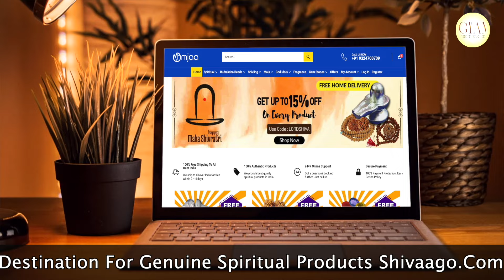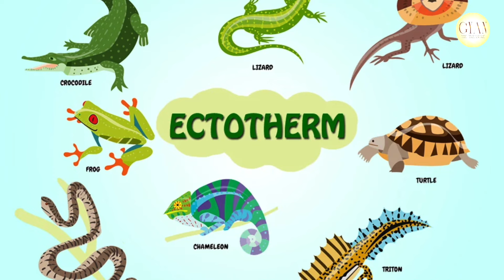सांप सर्दियों में बाहर क्यों नही निकलते ? Why snakes are very rarely seen in winter season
सांप सर्दियों में बाहर क्यों नही निकलते,
Why snakes are very rarely seen in winter season,
snakes are very rarely seen in winter season,
snakes,
winter season,
winter,